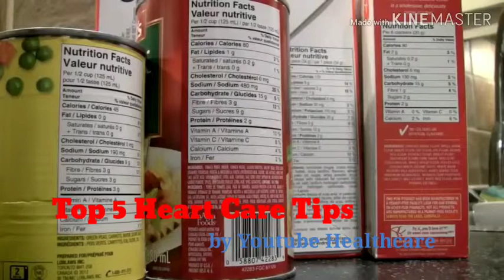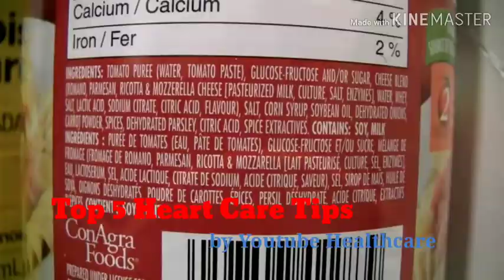Best Heart Care Tips | Top 5 Heart Care tips | by YouTube Healthcare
You might not give it much thought throughout the day, but your heart is working around the clock for you. Your heart is the most important muscle in your body because it pumps blood and oxygen to all of your organs.

When your heart doesn’t get the care it needs, serious problems can develop in the lining of the arteries, which then lead to plaque formation.  Plaque is what leads to heart attacks and blockage of blood flow in the arteries. Understand the conditions that affect your heart and the habits that can help prevent or manage them. Taking action will help you keep your ticker in top shape.

Heart Disease
Cholesterol

You may think all cholesterol is bad, but your body needs some to work right.

Cholesterol is a waxy substance that your body makes and you also get from food. It allows your body to make vitamin D and certain hormones, including estrogen in women and testosterone in men, and helps with digestion.

Why should I care about cholesterol?

There are two types of cholesterol you may have heard about: High-density lipoprotein or HDL, often called good cholesterol, and low-density lipoprotein or LDL, often called bad cholesterol.

Bad cholesterol can contribute to artery-clogging plaque. Good cholesterol, on the other hand, helps remove plaque. In the end, it helps protect you from getting heart disease. Having too much of the bad, or not enough of the good, can lead to heart disease.

How do I know if I have high cholesterol?

There are usually no symptoms of high cholesterol. That’s why it’s best to get your cholesterol levels checked through a blood test or home kits. You may need to go without eating, drinking, or taking medication, anywhere from nine to 12 hours before your test. Talk to your doctor about how to best prep for a home test.

That blood test will give you several numbers, including your total cholesterol, your levels of good and bad cholesterol, and triglycerides, which is a type of fat.